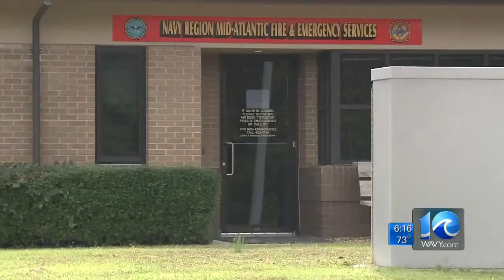Chris Horne on moldy mess at local base